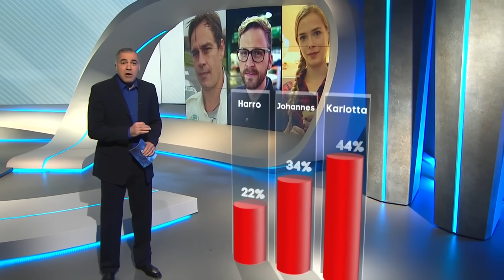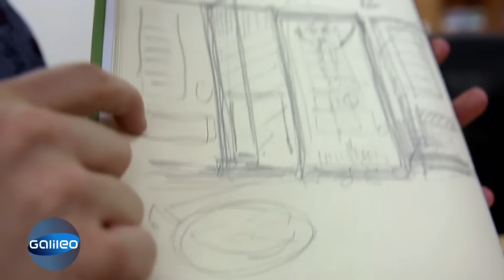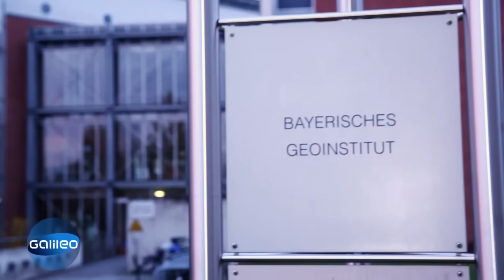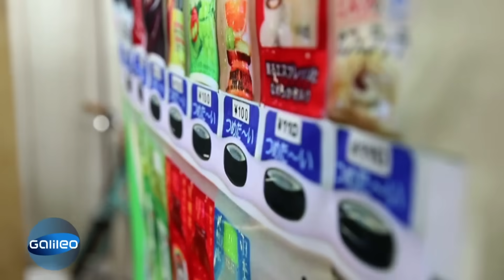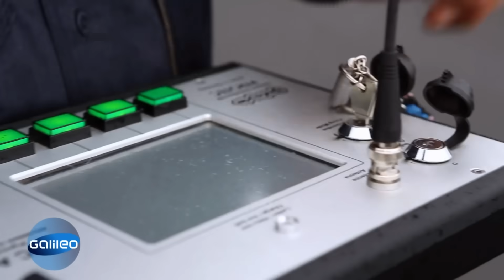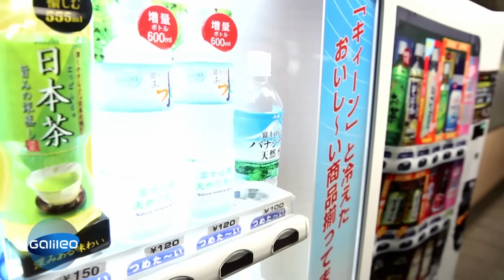Aus Erdnussbutter Diamanten herstellen??? | Finde den Lügner | Galileo | ProSieben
Kann die schnellste Schwarzpulver-Zündschnur der Welt einen Rennwagen schlagen? Ist es möglich, aus Erdnussbutter Diamanten herzustellen? Und gibt es in Japan tatsächlich Wickelröcke, die sich in Getränkeautomaten verwandeln? SCHREIBT ES IN DIE KOMMENTARE!

Galileo T-Rex*
Galileo Reptilien zum Nachbauen*
Galileo das Ökosystem*
Galileo Kristalle selbst züchten*
Galileo Urzeitkrebse*
Galileo Süßigkeiten selber machen*
Galileo die größten Experimente*
Galileo der menschliche Körper*
Galileo Tornados und Wirbelstürme*
Galileo Gewächshaus*
Galileo Chemielabor*
Galileo Fleischfressende Pflanze*